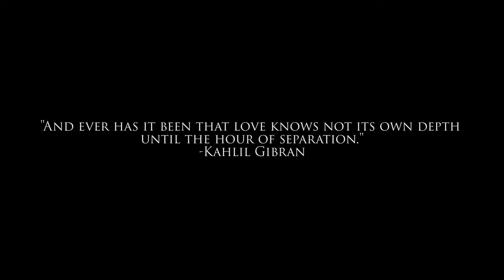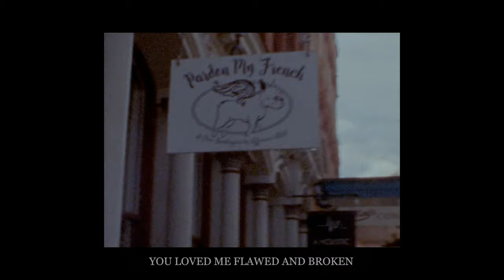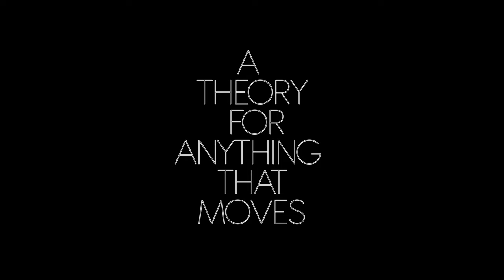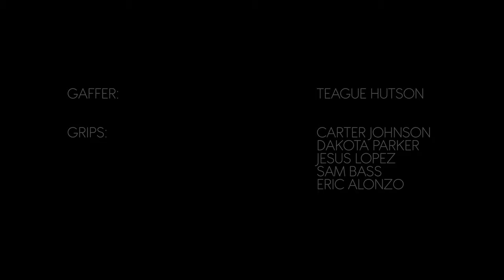A Theory For Anything That Moves (2021) - A Run Picture Run Production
A man struggles to differentiate his dreams from reality, as he watches the love of his life love another.